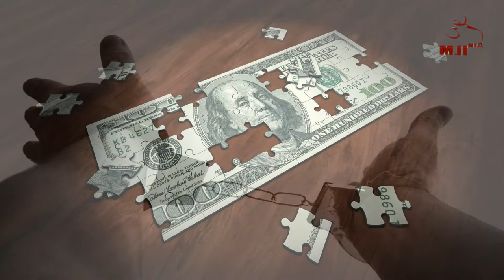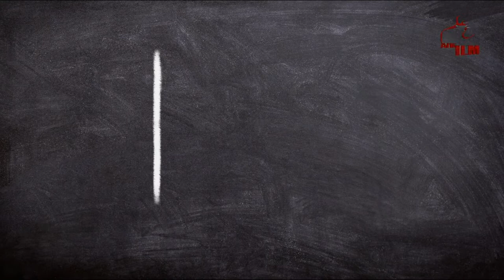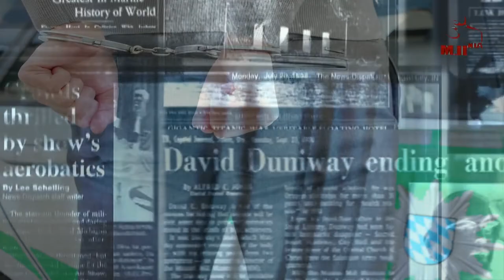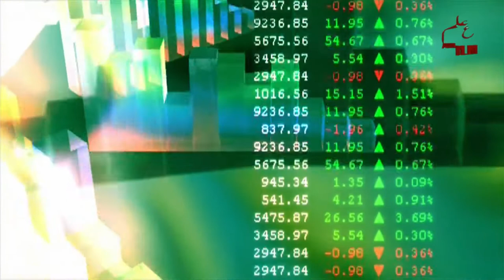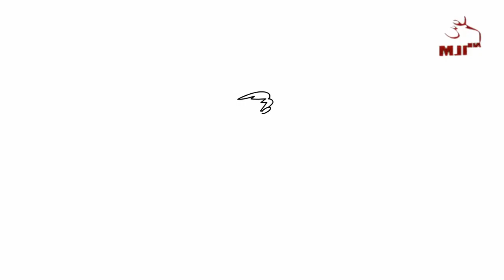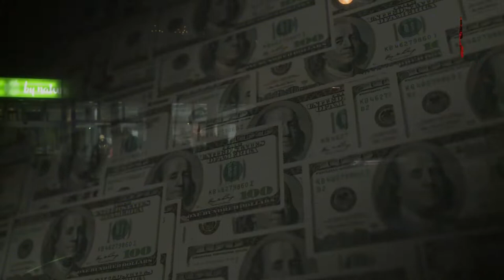Seth Abid Hussain | Story Of Seth Abid Hussain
The hidden new facts of seth Abis's life just for you. Its a must watch video.

Watch
Chaos in Washington As  Pro-Trump Protesters Breach Capitol Building |America kay fasadat ki history

Watch
100 Year Old Airlines Which Are Still Functional | 100 Saal Purani Airlines Ajj Bhi Functional

Watch
Koi Tu hay Jo Nizam Hasti Chala Reha Hay